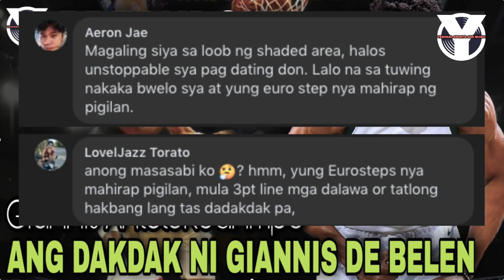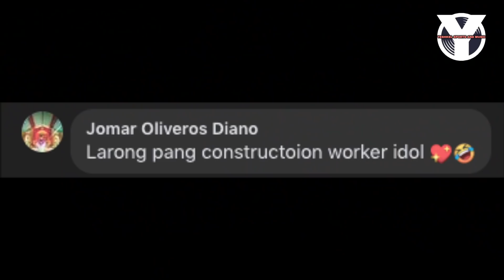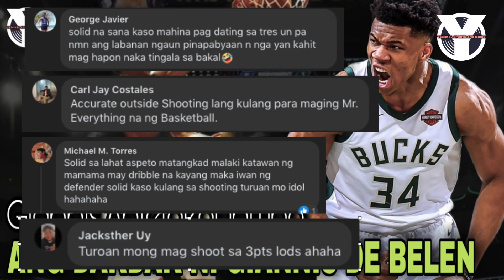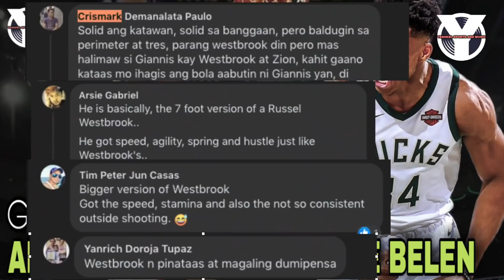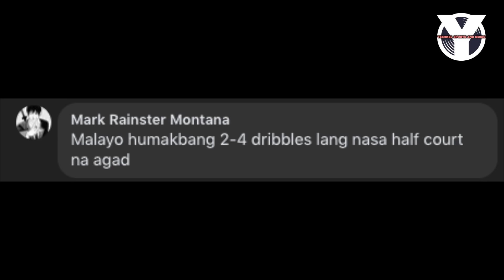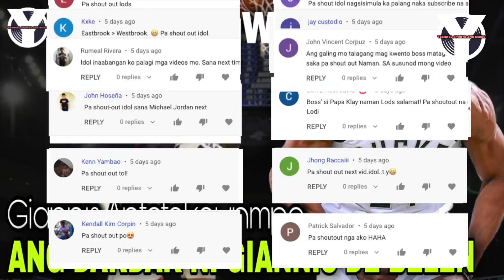Giannis Antetetetetokounmpo COMPLETE Breakdown! Puro dakdak lang ba ang alam ni Giannis De Belen?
Ang 2 time MVP at ang Class S na halimaw pagdating sa loob pero may malaking weakness! Puro dunk lang ba talaga ang alam gawin ni Giannis Antetokounmpo? O Marami pang iba? Karapat dapat ba talaga syang MVP kahit na mahina sya sa outside shooting at 3 points?